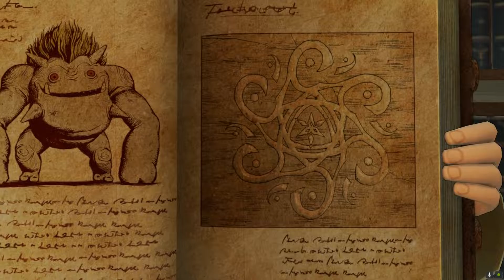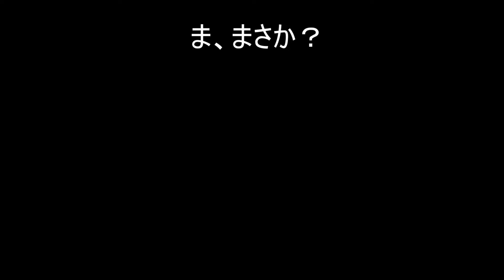#44【ドラクエ11S】雪の女王②【過ぎ去りし時を求めて】